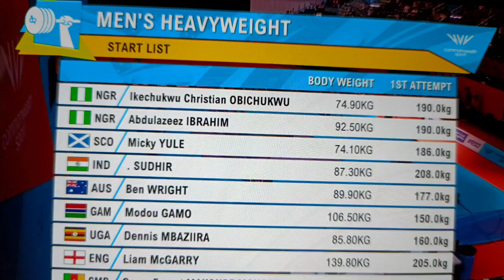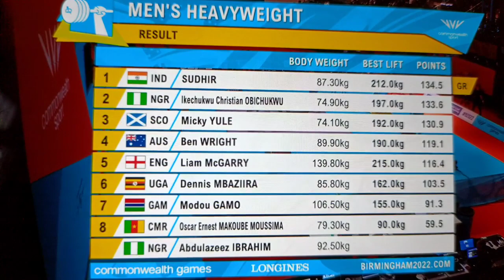Sudhir Wins Para-powerlifting Gold Medal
Indian para powerlifter Sudhir scripted history in the ongoing Birmingham Commonwealth Games as he clinched India’s first-ever gold in para-powerlifting at the Commonwealth Games.
India’s medal rush continued as Sudhir’s gold-winning feat took India’s medal tally to twenty - including, six gold medals, seven silvers and seven bronze.
The Asian Para-Games bronze medallist etched his names in the history books as he clinched the yellow metal with a Games Record lift. Sudhir’s maiden medal in the men’s heavyweight came with a lift of 134.5 points (Games Record).

The 27-year-old Sudhir lifted 208kg in his first attempt before going on to increase it to 212kgs on his second attempt. Lifting 212 successfully, Sudhir broke the Games record with 134.5 points. The Indian athlete, who has an impairment due to the effects of polio, opened India’s para sports medal count in the ongoing Birmingham Games.

While Sudhir picked up Gold, the silver medal went to Ikechukwu Christian Obichukwu, who finished with 133.6 points, and the bronze medal went to Scotland’s Micky Yule, who finished third with 130.9 points.

As the curtains dropped on the seventh day, India registered a two historic outings to end the day on a high. First Indian athlete Sreeshankar scripted history, as the 23-year-old became the first Indian male athlete to win a medal in long jump in the Commonwealth Games. Soon after para powerlifter Sudhir added India’s sixth gold in the ongoing Games, winning gold in the men’s heavyweight final.